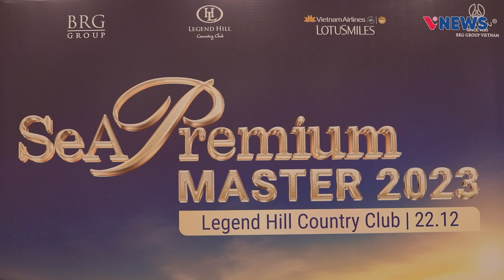Bản tin vNews ngày 22/12/2023: Khởi tranh giải “SeAPremium Master 2023”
Nhằm mang đến cho những khách hàng ưu tiên của Seabank một trải nghiệm độc bản, “SeAPremium Master 2023” đã chính thức khởi tranh hôm nay trên sân BRG Legend Hill Golf Club.